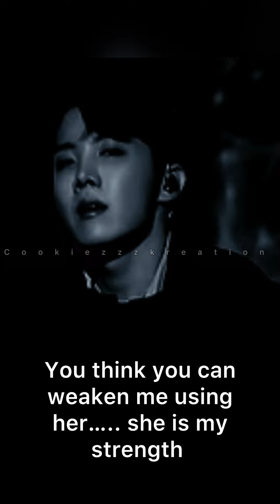BTS Fake Scenario 😡 (When Mafia Husband see their rival tries to hurt Y/N )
Cookiezzzkreation
Btsimagine
Btsreaction
Btsimagines
btsreactions

Btsreactiontothierrivalhurtingyou
Btsimaginewhentheyseesomeonehurtingyou
btsreactiontomafia
Btsasmafiahusband